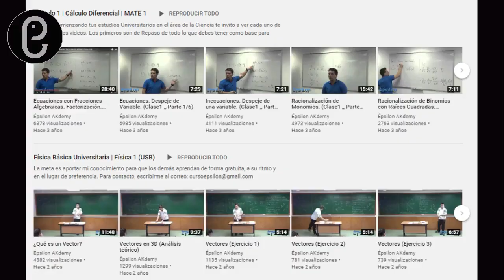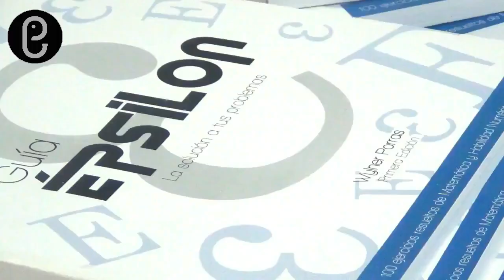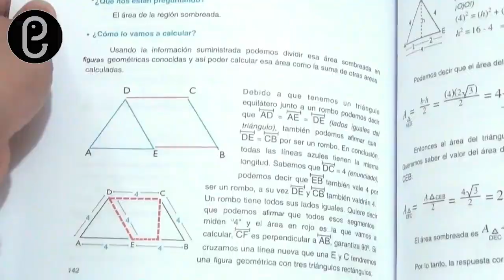Inicia la universidad con buen pie (parte 6/6)